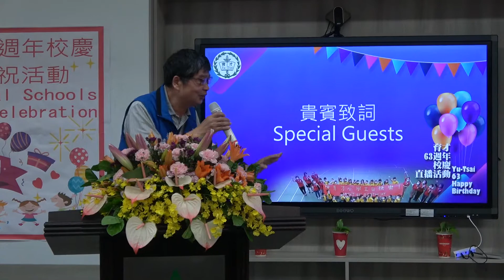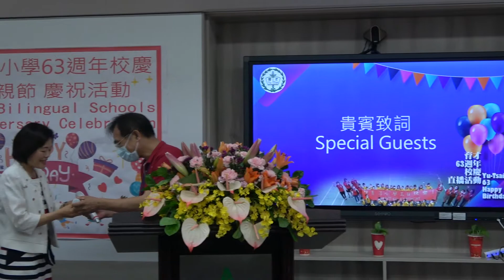2020新北市私立育才雙語小學63週年校慶直播-Part 08貴賓致詞